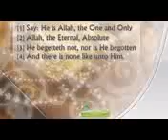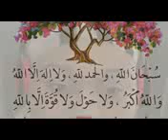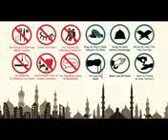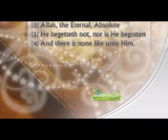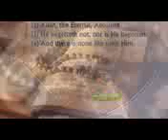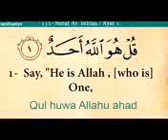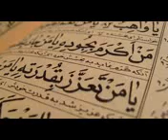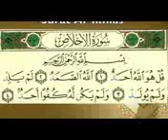La lecture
Coran